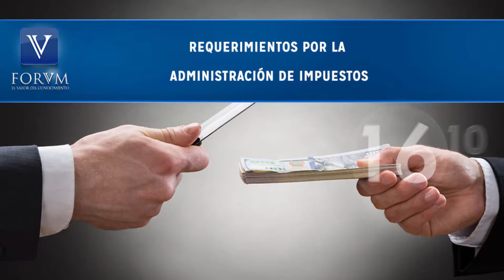TITULARES 16 DE MARZO FORVM EL VALOR DEL CONOCIMIENTO